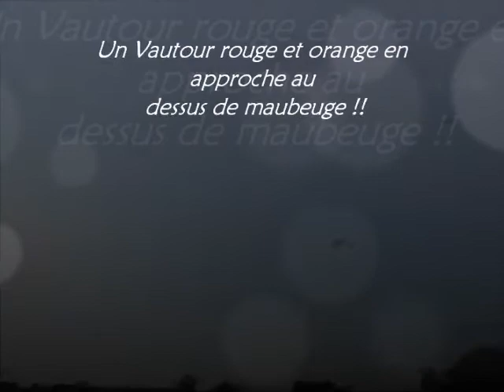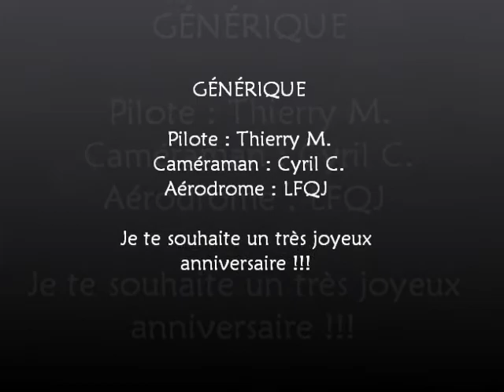Film vol Thierry le 0505